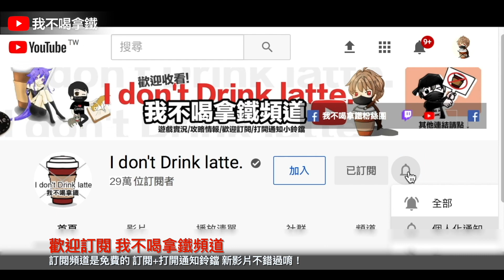推薦無課玩家必練神槍 無塗裝剋有塗裝 Free Fire 我要活下去【我不喝拿鐵 遊戲實況】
Hit_My_Soul
Smart_Riot
Happy_Bee
Safety_Net
Where_to_Walk
Essence_2
Vindicated
Evening_of_Chaos
AJR-Drama
Upbeat
Back To The Future - Ofshane